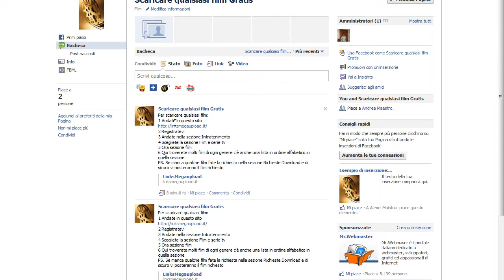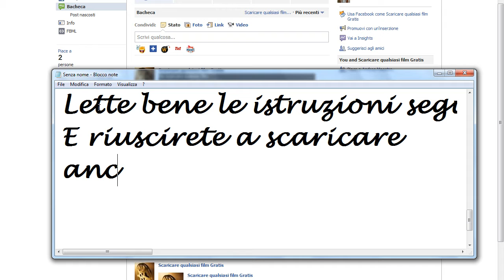Scaricare gratis film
Se avete qualche dubbio o vi è piaciuto la guida scrivete un commento sotto
Dati
Programmi utilizzato per il video:

Sottofondo:
Caro Emerald - Back It Up

Tempo utilizzati per la creazione:
3min
Tempo utilizzato per modifiche e aggiunte audio:
5min
Tempo utilizzato per il montaggio e la pubblicazione su youtoube:
15min